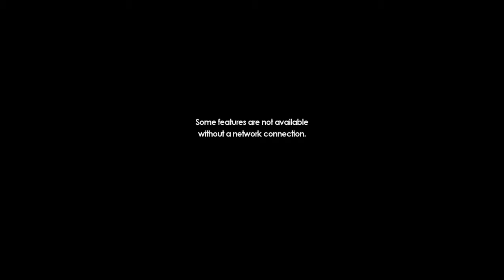SONIC FORCES: Stage 26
Stage 26 of sonic forces. Darn, I boosted right past that 5th red star ring. XD